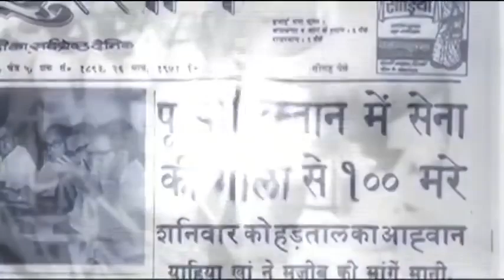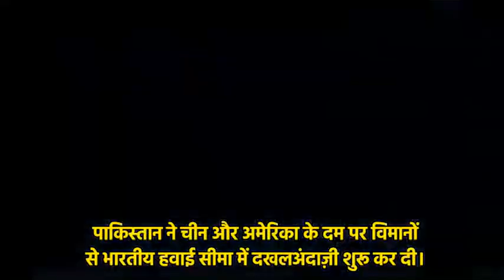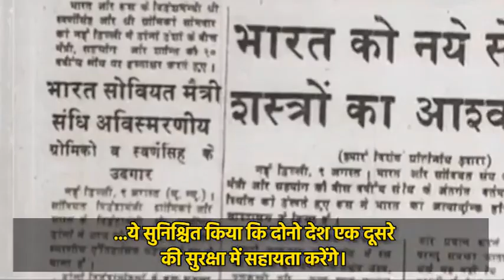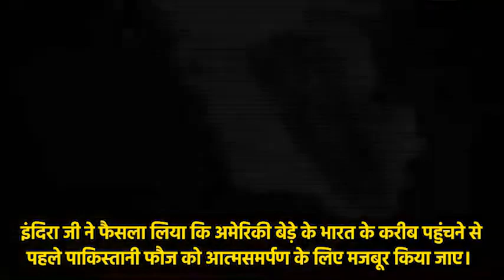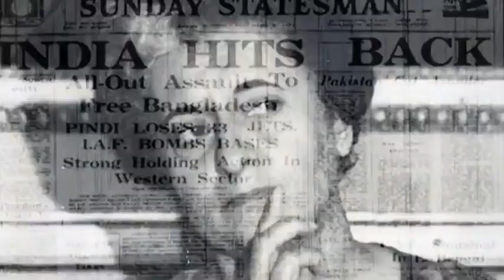क्या थी 1971, IndIa - Pak War की पूरी कहानी ! | Indira Gandhi | Vijaya Diwas | UP Congress